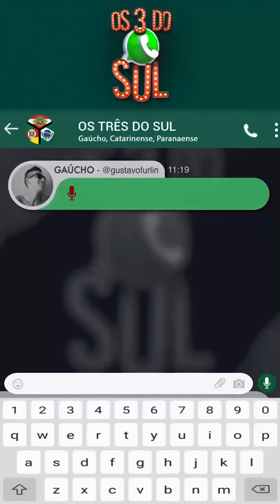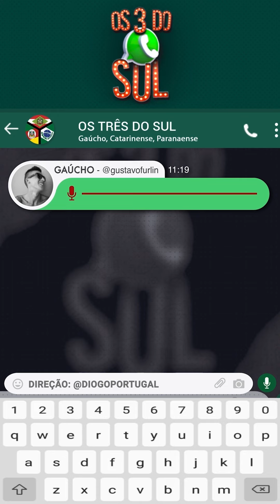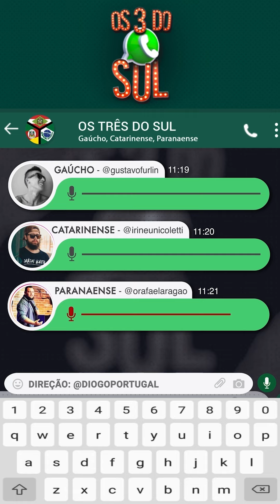OS 3 DO SUL - CHEGOU A VACINA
Siga no twitter e instagram: @irineunicoletti
Instagram da LOJA MASH BAITA: @mashbaita